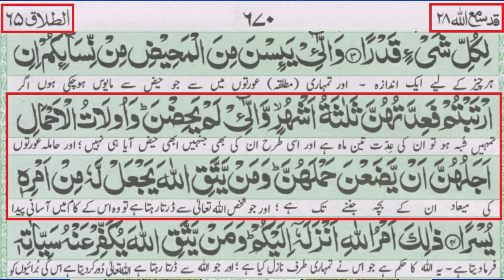😭 Bewa Ki Iddat | Talaq Yafta Ki Iddat | Iddat Ka Waqt Kesay Guzarain | Engineer Muhammad Ali Mirza